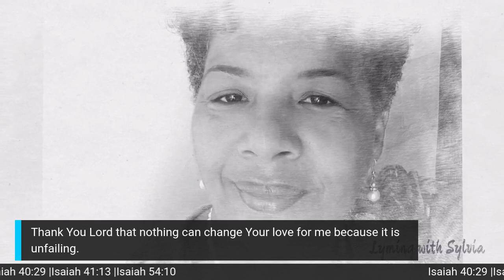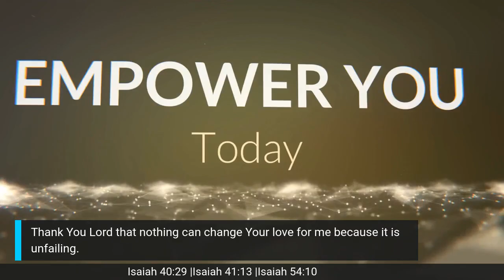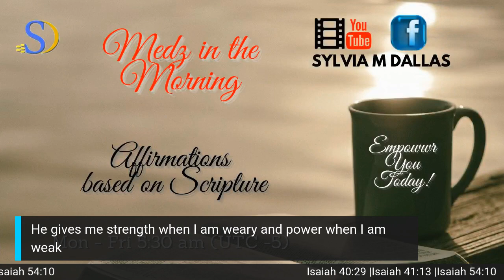Episode #40 Medz in the Morning